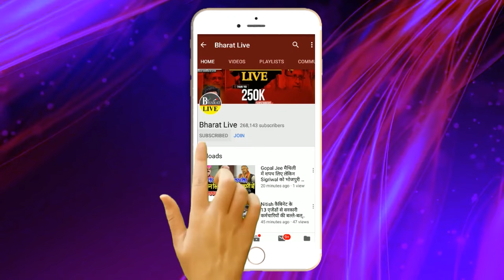बिहार माफिया:- RJD का बड़ा दावा फिर से आएगा माफि'या राज, अब क्या करेगी भाजपा?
बिहार माफिया:-
फिर से बिहार में हो जाएगा माफिया राज ,राजद ने कर दिया क्लियर एनडीए को मिलेंगी सबक